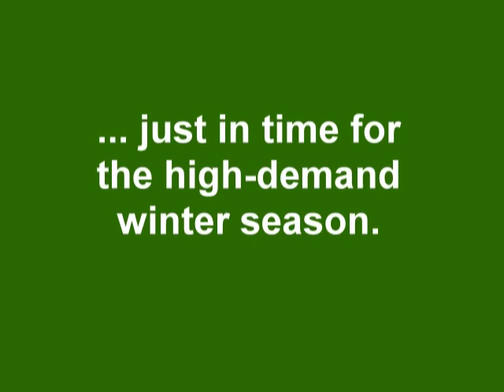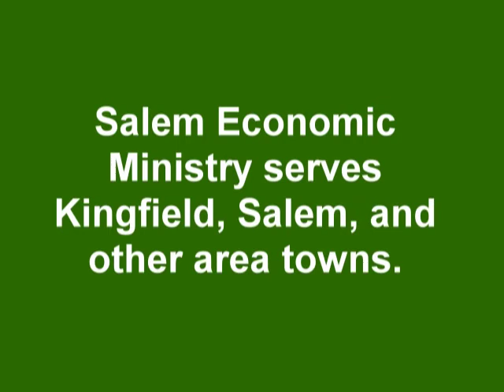Walk for Hope 2009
The Walk for Hope took place on October 10, 2009, when supporters walked a five-mile course on the nature trails at Franklin Memorial Hospital in Farmington, Maine.  The walk was coordinated by King's Valley Chapel in Kingfield in order to raise awareness and funds for a homeless shelter and two food banks serving our area (facilities used by our friends and neighbors) ... just in time for the high-demand winter season.  In addition to the sponsorships collected by the walkers, contributions are being accepted through October 31 ... after which time the total will be announced.  Your contribution can be sent payable to: King's Valley Chapel, 196 Salem Road, Kingfield, ME 04947  (Please mark "Walk for Hope" on the memo line).  Thank you!